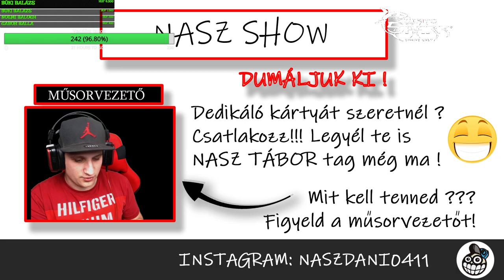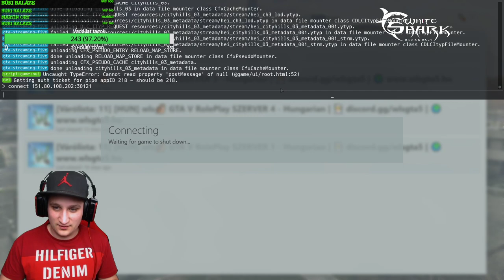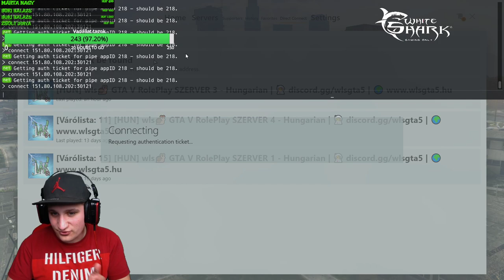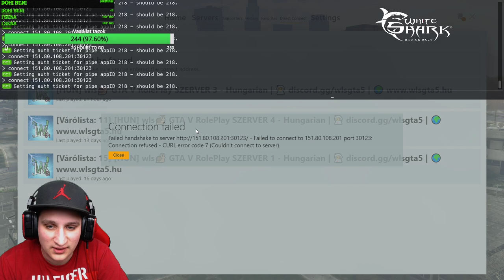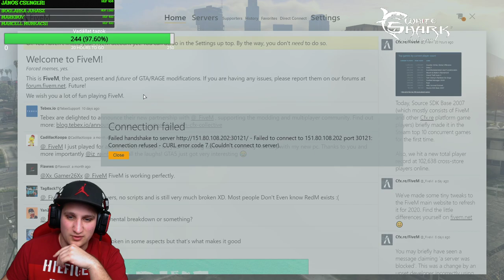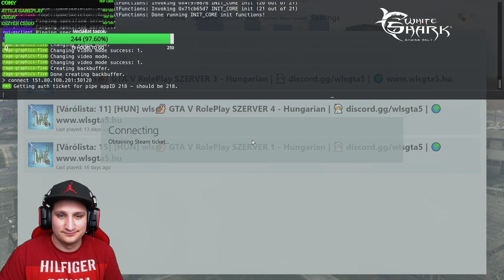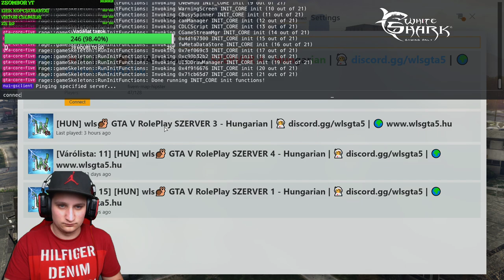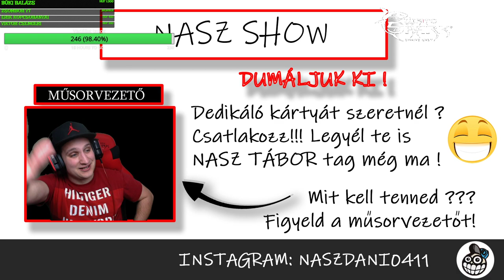GTA V RP | Kezd jól mozogni a csapat, más boltot is rabolni kellene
Januári top támogató: Ladányi Róbert: 96000 Ft
Februári top támogató: Gwendir 95: 60 EUR + 500 RSD
Márciusi top támogatók: Gwendir 95: 108,5 EUR + 1000 din
Áprilisi támogatók:
Comy: 36700 Ft
Boglárka Juhász: 22400 Ft
Num Saj: 8200 Ft
Tamàs Kocsis: 5000 Ft
Büki Balázs: 4800 Ft
Nagy Ferenc: 4000 Ft
veronika szabó: 3000 Ft
Ricsi Kovacs: 3000 Ft
János Csengeri: 2222 Ft

Viktor Liptai: 2070 Ft
Eszter Csigó: 2000 Ft
BECY PLAY: 2000 Ft

Bence Mészáros: 1990 Ft
Norman hun: 6 EUR
Cashbros777: 1800 Ft
Dávid vastag: 1800 Ft
Dániel Farkas: 1800 Ft
Nikolett Ónea: 1800 Ft
Attila Fülöp: 1790 Ft
Gwendir 95: 5 EUR
RabidVideos: 1622 Ft
Liliána Horváth: 1400 Ft
Noémi Balogh: 1400 Ft
FutureVader: 1400 Ft
Dominik Gergály: 1290 Ft
Renáto Frigur: 1200 Ft
Jay John Wolf: 39 kr.
IceHun: 1000 Ft
BECY PLAY: 1000 Ft
Büki Balázs: 1000 Ft
Ármin Salamon: 800 Ft
Pisti gameplay: 800 Ft
Gábor Balla: 800 Ft
Erik Kopcsó-Bányai: 800 Ft
Margit Huber: 800 Ft
Brúnó Gulyás: 700 Ft
József Kuhl: 2 EUR
Csaba Benkő: 600 Ft

balogh márk: 500 Ft
Morvai Bálint: 500 Ft
Adrián: 400 Ft
Dávid Szabó: 400 Ft
Tamas Bezsenyi: 400 Ft
Gábor Czinkotai: 400 Ft

Roland Podhorszki: 400 Ft
MagiC: 400 Ft
Tamás Bernáth: 400 Ft
slaydee?: 400 Ft
Márk: 400 Ft
Csedy: 400 Ft
Roland Gameplay: 400 Ft
Kő Martin: 400 Ft
Axe: 400 Ft
Papaa: 400 Ft
Rolcsi Tóth: 300 Ft
Sanya Boroznaki: 201 Ft
János Kiss: 200 Ft
molnár dávid: 200 Ft
Mihály Ákos: 200 Ft
B Norbert: 200 Ft
Kiss Nikoletta: 200 Ft
Adrián: 200 Ft
Dezső Makkai: 200 Ft
Veronika Gunyecz: 200 Ft
Németh Miklos: 200 Ft

Live chat szabályzat:
A szabályok a CSATORNA TAGOKRA is vonatkoznak!!

» Mikor lesz ...? kérdések.. (törlésre kerül)
» A csupa nagybetűs üzenet.. (törlésre kerül, ha folytatja az illető 300mp pihenő)
» A 5-nél több emoji.. (300mp pihenő)
» Egymás után többször leírt üzenet… (300mp pihenő)
» Más streamerek youtube csatorna kérése.. (300mp pihenő)
» Más problémás esetben, ami nincs a felsoroltak között a moderátorok szabad kezet kapnak!
» A kérdések és kommentek (ha lehet) kapcsolódjanak a live témájához. Gondolom ti sem szívesen néztek egy olyan GTA 5 live-ot (vagy bármely más játékot), amiben pl a minecraft-ról van szó.

/A chat szűrését a Moderátorok végzik. /
/Figyeld a moderátorokat, ha rád szólnak vagy megjelölnek, ne hagyd figyelmen kívül, segíteni szeretnének! /

A szabályok nem ismerése NEM mentesít a betartásuk alól!

A "végleges ban" az összes live chat-jéről való végleges kitiltást jelenti. Kérlek, vedd figyelembe, hogy nem a kocsmában vagy. Ahhoz, hogy egy kellemes közösség legyünk mindenkinek be kell tartania az alapvető szabályokat.

 Számítógépem (iPon által)
🖥 Alaplap ➨ Gigabyte B450M Gaming